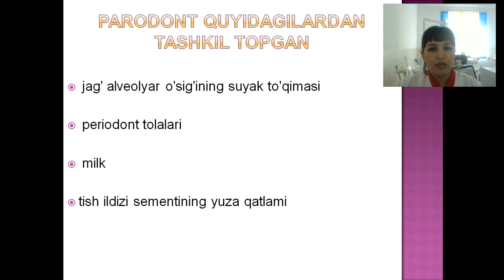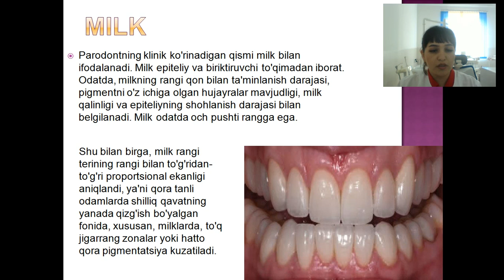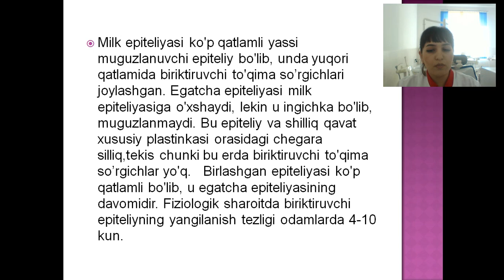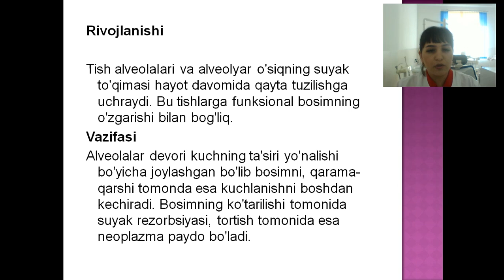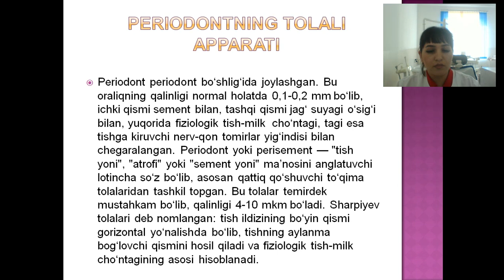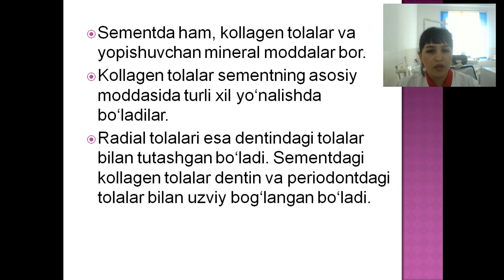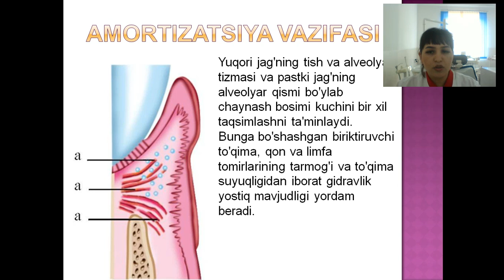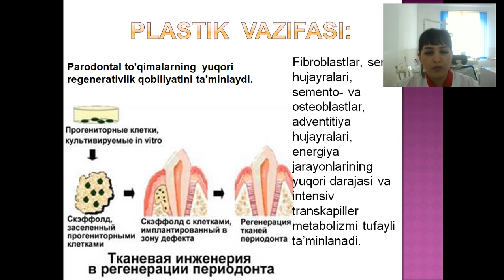Bolalarda poradantal to'qimalarning anotomik tuzilishi